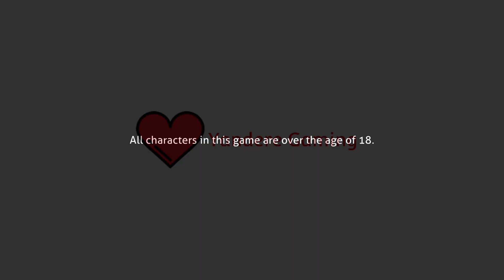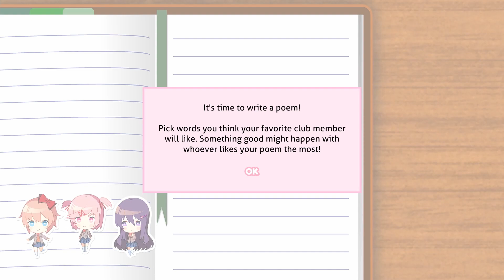Yandere Gaming Plays... Doki Doki Literature Club Plus! (Part 1)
Well then... After my computer decided to completely break down, meaning I'd have to miss recording this new game on the day of release, I've finally done a video on it.

What I plan to do is unlock the side stories by writing a poem for all the girls since I don't believe much has changed in the main storyline, besides some of their sprites and the visuals.